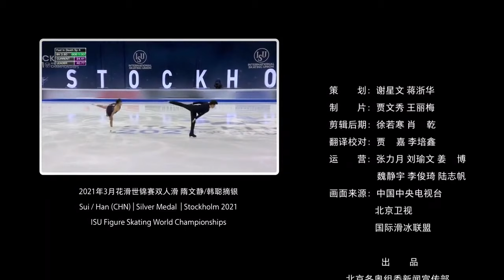《听冠军的话》 隋文静韩聪做彼此的翅膀飞翔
隋文静/韩聪，是中国双人滑选手的后起之秀，师从国家花样滑冰队总教练姚滨80年代的双人滑搭档栾波。
他们拥有共同的梦想，给予彼此信任与支持，即便身患伤痛，仍然做彼此的翅膀，携手飞翔。隋文静和韩聪，他们一起走过暗淡时光，也一起迎来辉煌时刻。2018年平昌冬奥会亚军、两届世锦赛冠军和五届四大洲锦标赛冠军。听冠军的话 ，他们说，赛场上要一起拼尽全力，为国争光。辉煌的篇章，还将继续在北京2022年冬奥会上书写